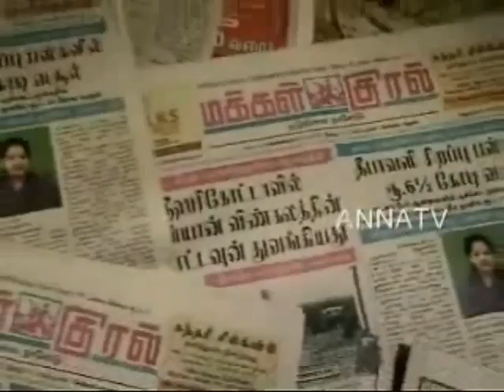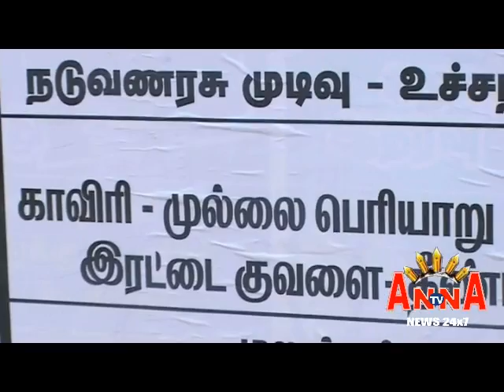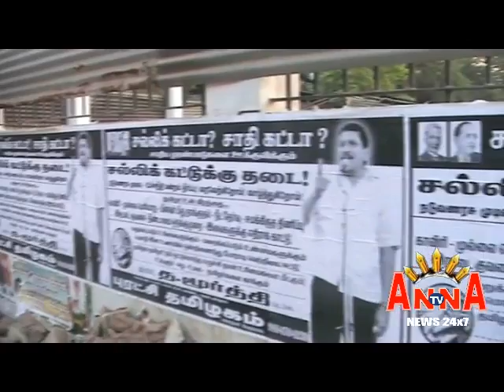Airport Moorthy Puratchi Thamilagam Againts Jalli Cuttu Meet TN cs Anna Tv